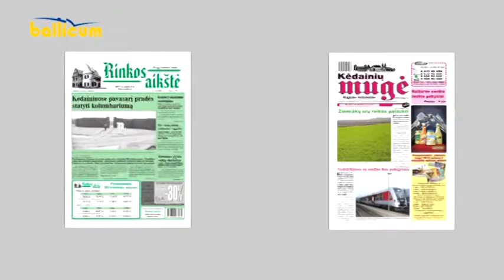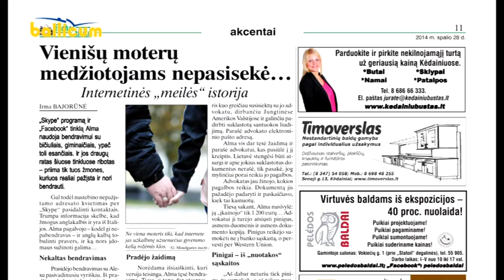Kėdainių Žinios 2014 10 27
„Atžalyno gimnazijai“ - 70.
Gyventojams ir įmonėms - daugiau laiko susimokėti žemės mokestį.
KK „Nevėžis“ nusileido prieniškiams.
Kita informacija.